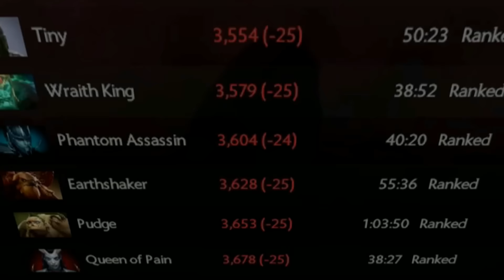Mage- Invoker & Miracle- Bristleback 2 MAGIC MAN IN ONE TEAM - Dota 2